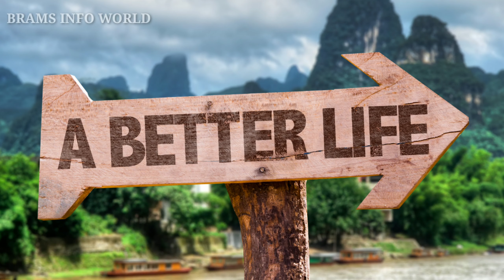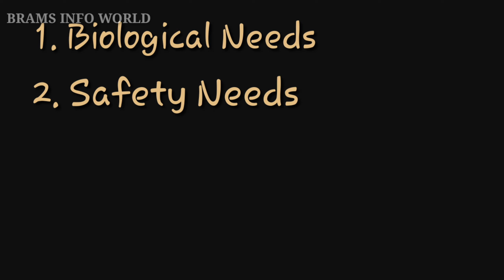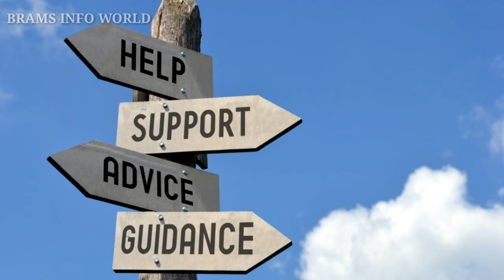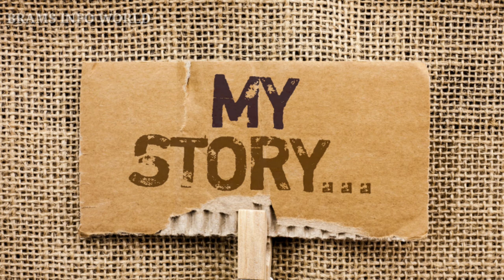Stages of Life in Telugu